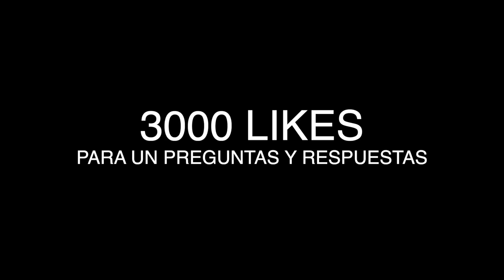ALVAMA OUT OF CONTEXT #6 · LA VUELTA DE FRAN CHUPITOS.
ALVAMA OUT OF CONTEXT #6, nos tatuamos con unas copas de más, chupitos en el aeropuerto y volvemos a una de las mejores islas de España. Apunto de finalizar el verano y destrozados por el cansancio que provocan las largas noches de trabajo os dejamos retratado nuestro paso por Mojácar y Mallorca, espero que lo disfrutéis y que le deis un buen like.